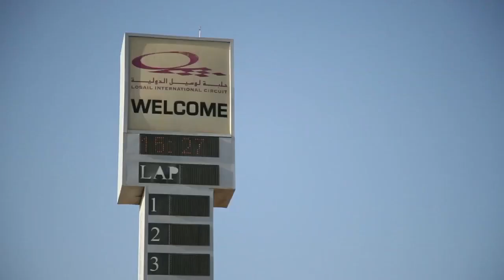Porsche GT3 Cup Challenge Middle East - Round 4 Race 1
Thousands of motorsport fans at Doha's Losail International Circuit welcomed the return of the best racers including the debut of local favourite Nasser Al Attiyah in the region for Round 5 of the Porsche GT3 Cup Challenge Middle East. In action for the second round of night races and fighting for the podium reigning champion Clemens Schmid, Kuwait's young star Zaid Ashkanani and Saudi drivers Abdulaziz AlFaisal and Fahad Algosaibi.